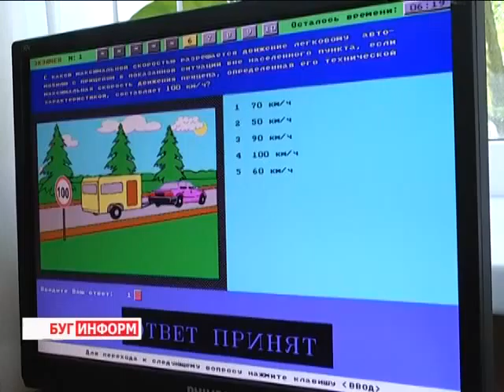2014-05-21 г. Брест Телекомпания Буг-ТВ. Областной этап мотоборья.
Уже на протяжении не одного десятилетия, движение мотолюбителей активно развивается. Меняется конфигурация железных коней, их технические характеристики, однако именно любовь к открытым просторам движет мотоциклистами. Не зря его ещё называют проводником души.
В городе над Бугом уже много лет подряд проводятся соревнования по мотоборью. Участие в этих состязаниях принимают молодые люди в возрасте от 16 до 18 лет. В этом году соревнования проходили на базе Брестского колледжа связи.